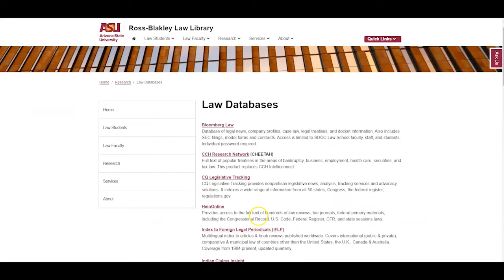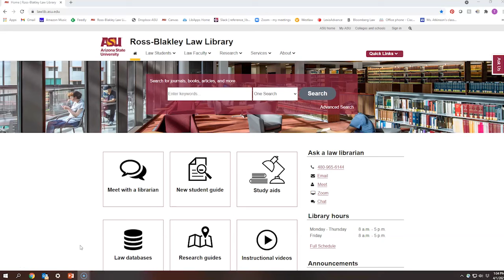ProQuests’s Indian Claims Insight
A brief introduction to ProQuests’s Indian Claims Insight database which provides access to records and decisions of the Indian Claims Commission and Court of Claims. The Indian Claims Commission was an administrative agency established by a 1946 act of Congress; it heard and determined claims against the federal government on behalf of any Native American tribe, band, or other identifiable group of American Indians residing in the United States from 1948 until 1978. In 1978, the Commission was terminated by federal legislation, and the remaining claims pending before it were transferred to the Court of Claims.

You can find a list of all of the databases that the law library subscribes to on the homepage under the databases tab: